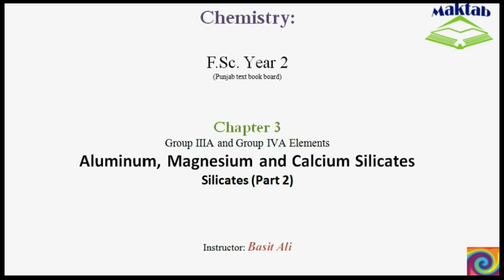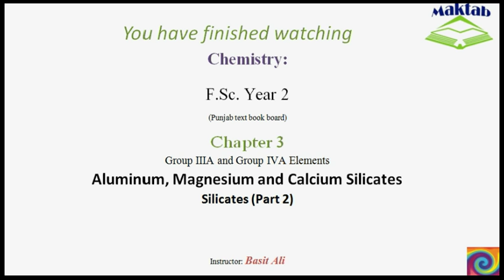FSc Chemistry Book2, CH 3, LEC 19: Aluminum, Magnesium and Calcium Silicates – Silicates (Part 2)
This video lecture from Group IIIA and Group IVA Elements  (F.Sc. second year Chemistry) covers the silicates of aluminum, magnesium and calcium. Feldspar changes into kaolin in the earth’s crust which is commonly called soft clay. It contains alumina and silica and is either hydrated or anhydrous giving hardness to the clay. Magnesium silicate is also called talc and finds use in several powders. Calcium magnesium silicate is also called asbestos. Find more e-learning material and educational video lectures in Urdu at maktab.pk. These videos are free to use for promotional and commercial purpose by keeping the credits to Maktab.